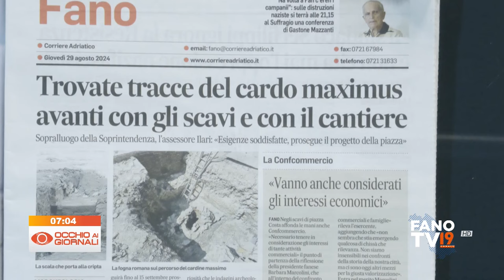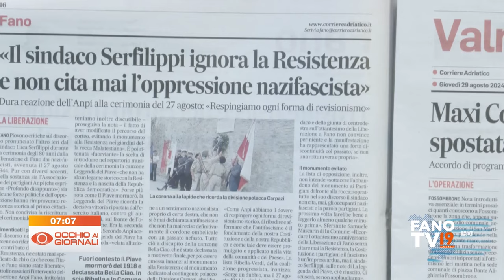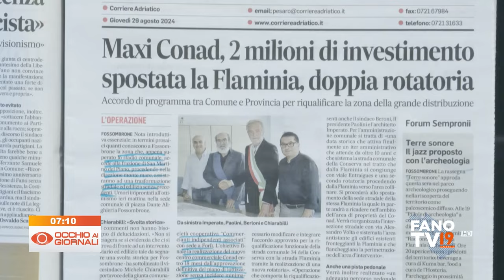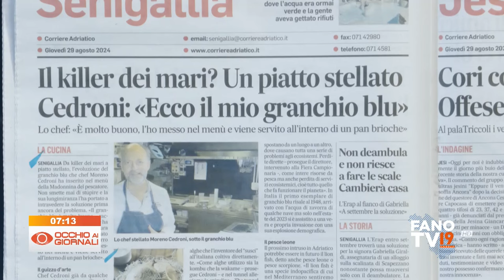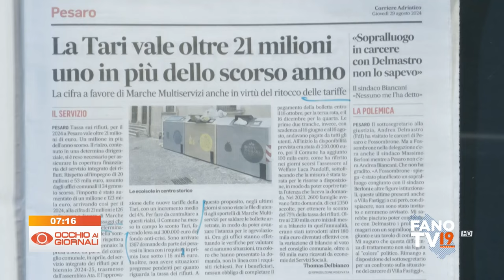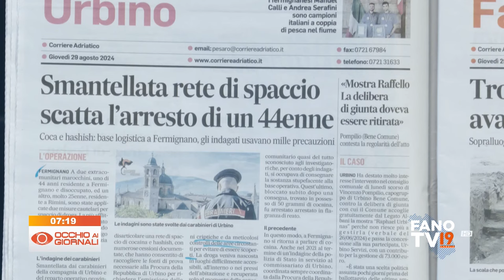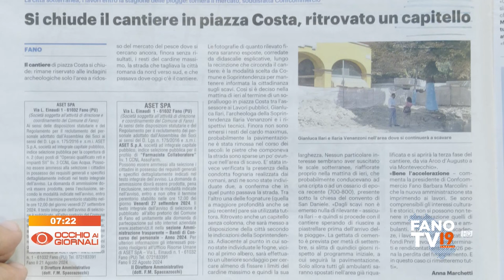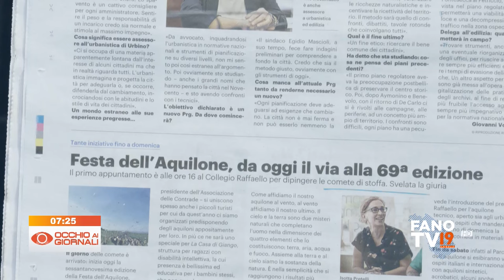Occhio ai Giornali 29 agosto 2024